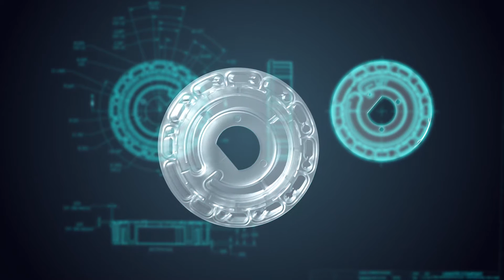LaMotte Spin Touch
WaterLink® Spin Touch™